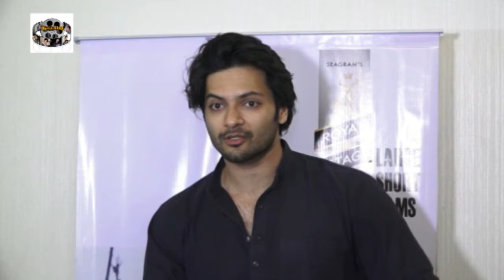Screening Of Richa Chadha Debut Production Khoon Aali Chithi 9 2